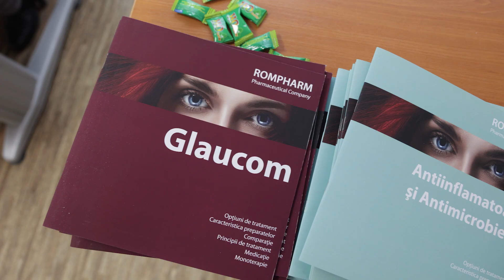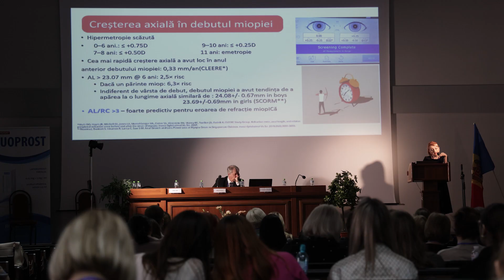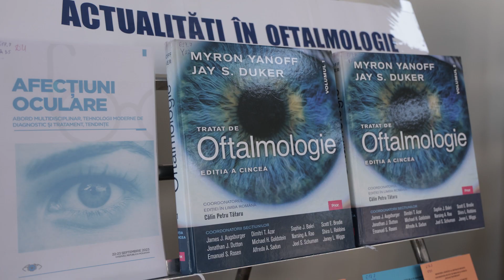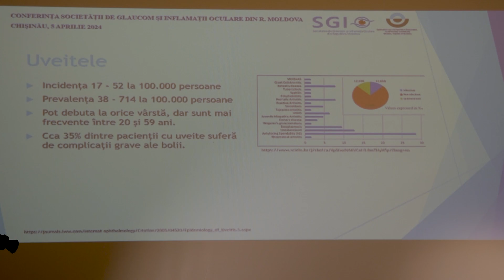Conferință științifică privind viciile de refracție la USMF „Nicolae Testemiţanu”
Catedra de Oftalmologie si Optometrie de la Universitatea de Stat de Medicină şi Farmacie „Nicolae Testemiţanu” a organizat conferința științifică „Glaucomul, afecțiuni inflamatorii, vicii de refracție ale analizatorului vizual”. Evenimentul a avut loc la 5  aprilie curent, la Spitalul Clinic Municipal „Sfanta Treime" din Chișinău, și a întrunit circa 200 de participanți, printre care: studenți de la programul de studii Optometrie, masteranzi de la programul Optometrie clinică, membri ai Catedrei, optometriști, medici rezidenți și oftalmologi din țară și de peste hotare.

În acest context, Biblioteca Ştiinţifică Medicală a USMF „Nicolae Testemiţanu" a vernisat o expoziție de manuale și publicații de actualitate din domeniul oftalmologiei și optometriei.

Manifestarea a fost organizată în colaborare cu Societatea de Ortokeratologie și Managementul Miopiei și Societatea de Glaucom și Inflamații oculare din Republica Moldova.